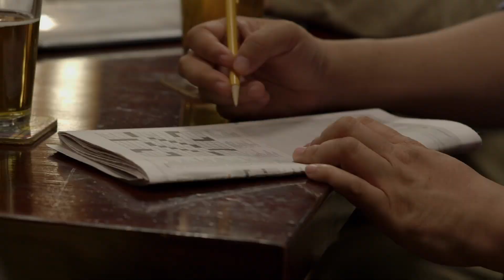Crosswords - Day Drinking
Georgina gets a very important letter.

Written & Directed by Dave Urlakis. Starring Brit Belsheim, Jason R. Chin, Geoff Crump, Melissa R. DuPrey, Erin Rooney, and Dave Urlakis. Directors of Photography - Alex Sherman and Ben Sherman. Camera Operators/First Assistant Camera - Ben Sherman, Michael Rebman, and Savannah Arindaeng. Sound Recorder - Brie Birt. Boom Operator - Ashley Edourd. Costume Designer - Victor H. Soto. Editor - Ryan DiGiorgi. Producers - Dave Urlakis, Alex Sherman, Ben Sherman, and John Corba. Theme song by Diana Lawrence. Opening credits - Zoran Gvojic. Special Thanks - John Balsan, Jason Myers, and Joe Lyons.